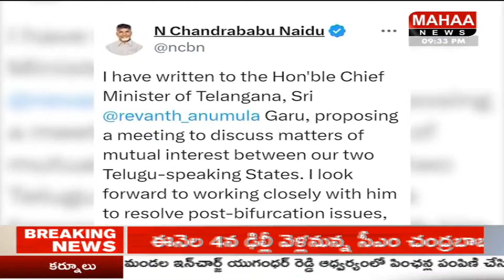మ్మెల్యే కోటాలో ఆ ఇద్దరికీ ఎమ్మెల్సీ స్థానాలు ఫిక్స్ | Mahaa News